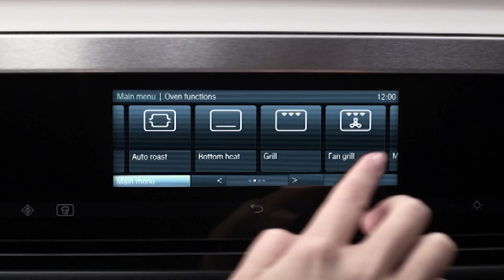Combination Microwave Ovens: Intelligently Combined and Powerful | Miele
Stainless steel meets elegance, automatic programmes meet versatility: Miele's combination microwave ovens unite different cooking modes, making them the perfect appliance for any kitchen. Prepare food with minimum effort using Miele's combination microwave ovens.

Guaranteeing perfect results and excellent flavors, Miele's ranges are ideal for every kitchen.

Discover the versatility and elegance of Miele's built-in kitchen appliances and SAVE 15%-20%, exclusively this Ramadan